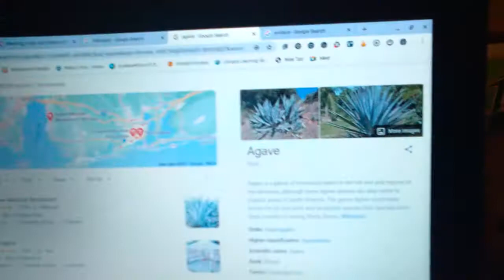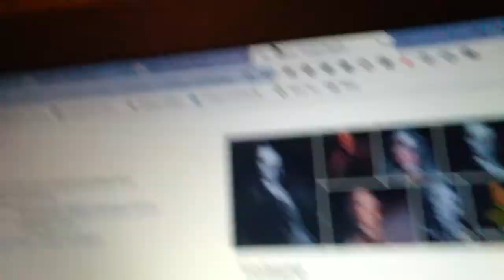The Plant Agave & Talking About Voltaire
Agave Is A Plant And Voltaire Was A Writer.